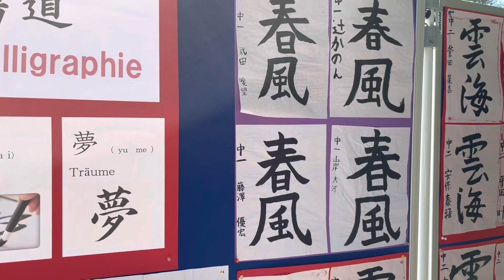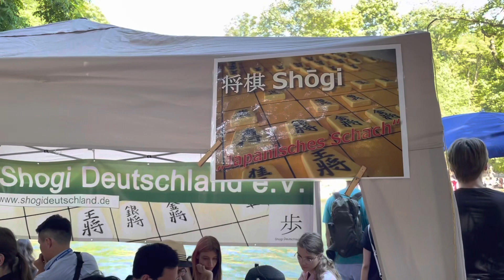Japan Festival | Second biggest Japanese Community in Germany | Munich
For the 25th time, the Japan festival is held in the English Garden, Munich. The festival takes place behind the Haus der Kunst.

This year there was a cosplay contest with many attractive prizes. In cosplay, the participant portrays a character from a manga, anime, film, video game or other media as faithfully as possible through a costume and behavior.